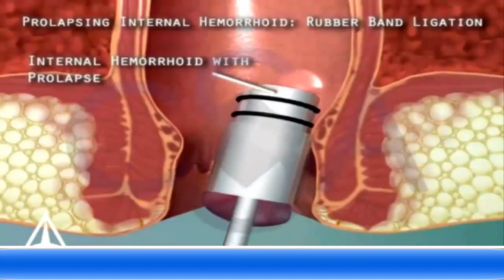Lastikle Boğma Yöntemiyle Basur (Hemoroid) Tedavisi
Basur, çeşitli evrelerde görülebilen bir rahatsızlıktır. Kullanılacak ameliyatsız yöntem ise evreye göre değişiklik gösterir. Ayrıntılı bilgi & randevu için aşağıda ki numaralardan ulaşabilirsiniz.

IDEA Klinik İstanbul, İzmir, Bursa ve Ankara'da.

BASUR TEDAVİSİ
BASUR TEDAVİSİ
BASUR TEDAVİSİ